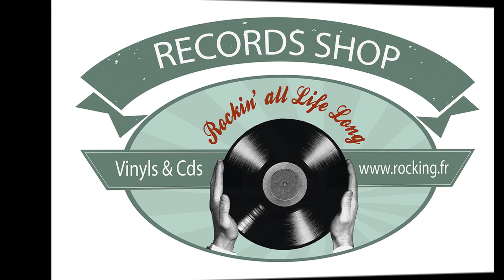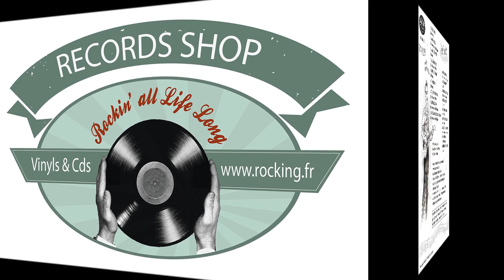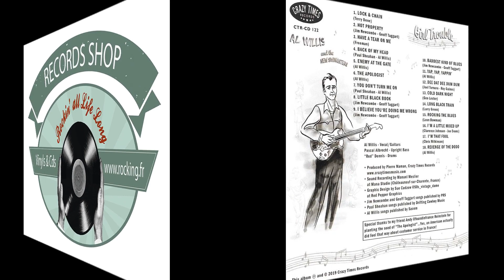Al Willis - Girl Trouble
CD - Crazy Times Records